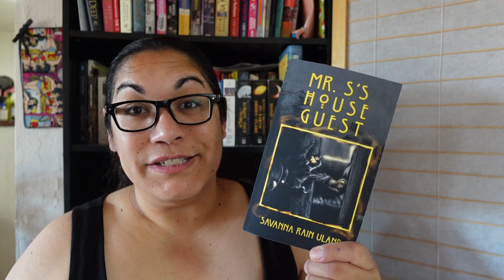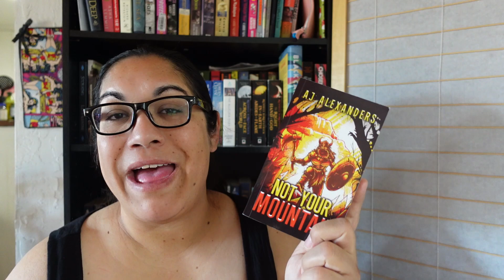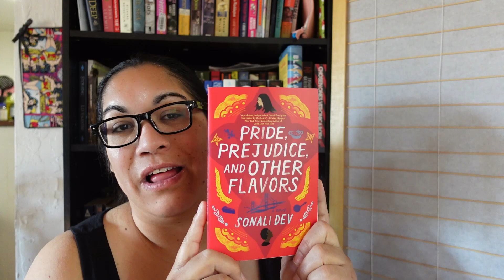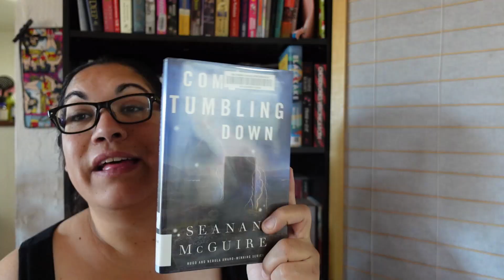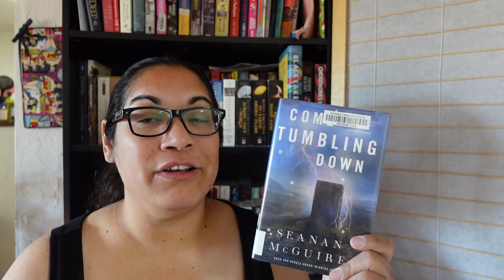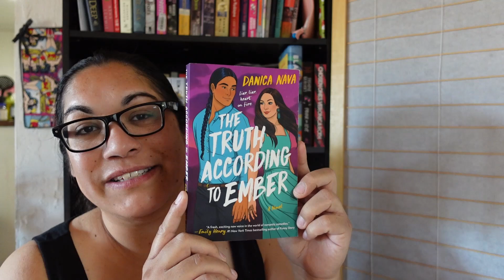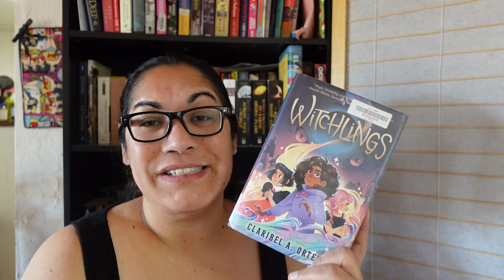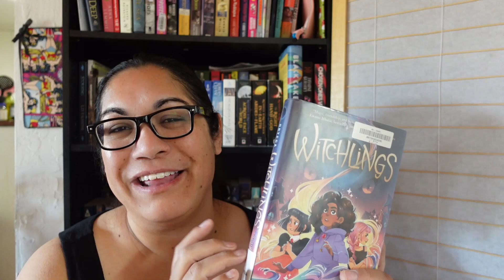September 2024 Reading Wrap Up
The Truth According to Ember was part of the Good Day to Read Indigenous bookclub found on fable.

Witchlings was part of the Young at Heart bookclub also on fable.

They are both amazing bookclubs to be a part of. :)